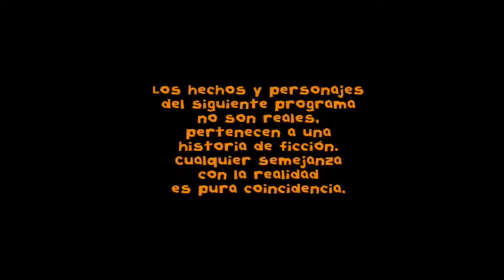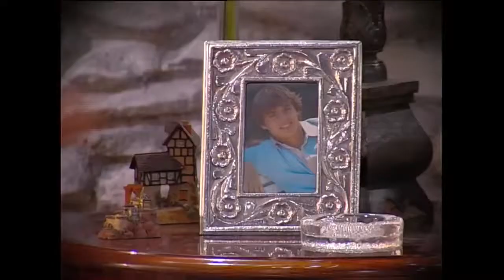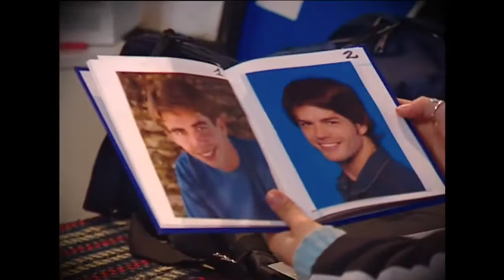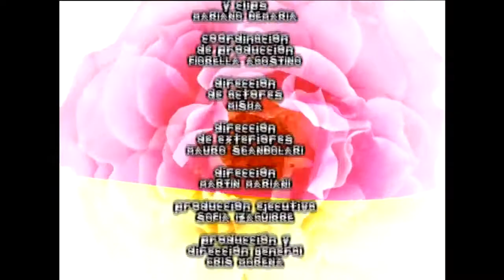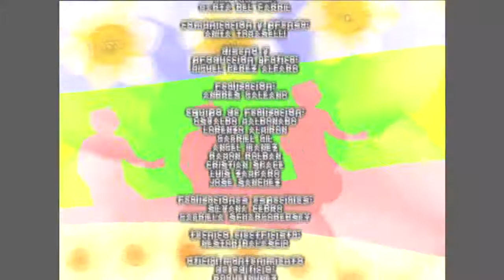Floricienta Capitulo 108 Temporada 1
Fede confirma que flor es la cantante y que los chicos de la casa están complotados. Los chicos no saben si Fede los vió. Bata ve a Titina y Raúl en paños .

Lolo sacado quiere acceso a su parte que el papel que le firmaron es trucho, Delfi lo calma, pero Lolo no termina de comprar, hace un video donde confiesa .